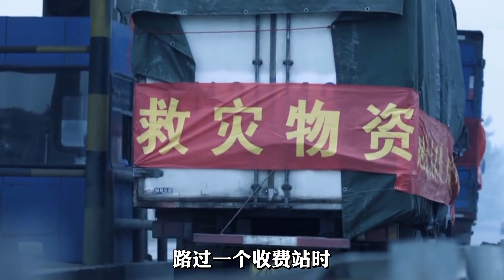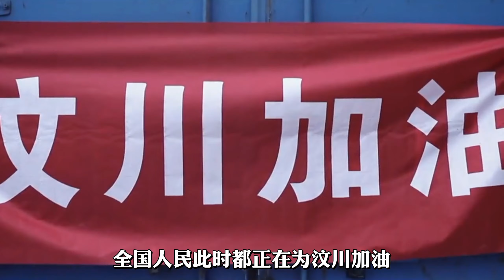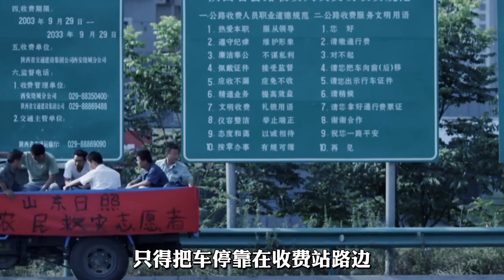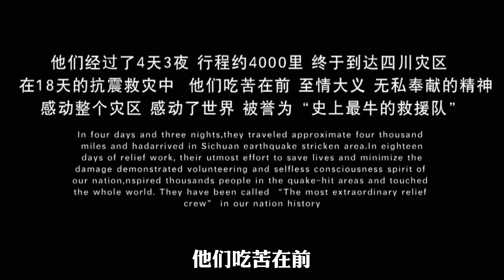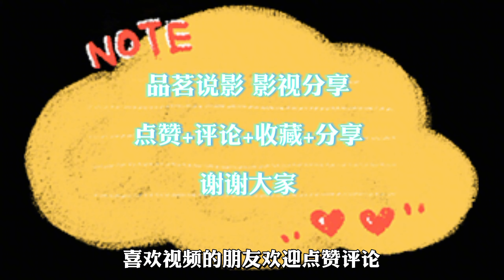山东10个农民开着农用三轮,用时4天3夜奔赴汶川救灾,真人真事改编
简介: 专注于电影领域的优质内容创作，关注不迷路